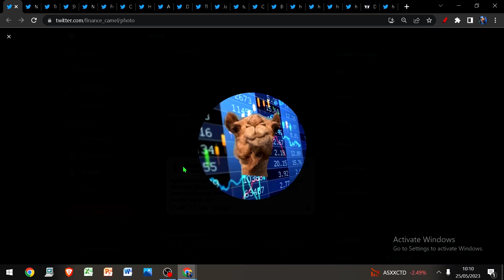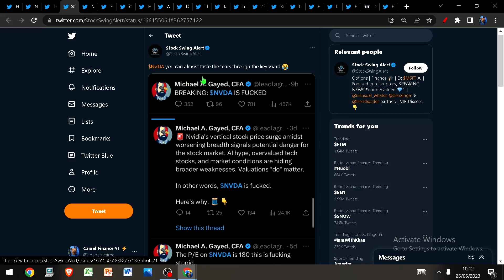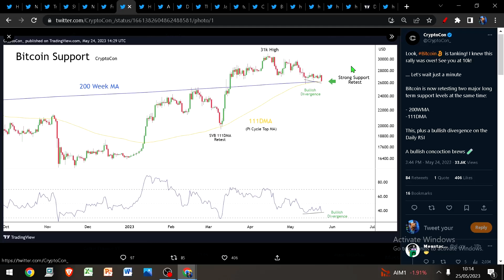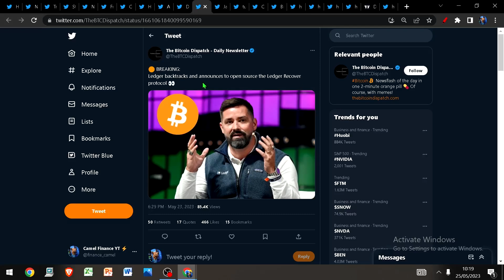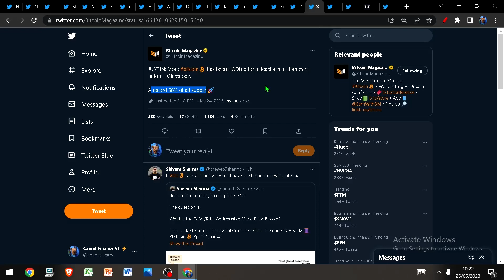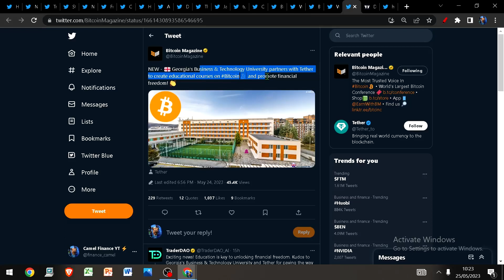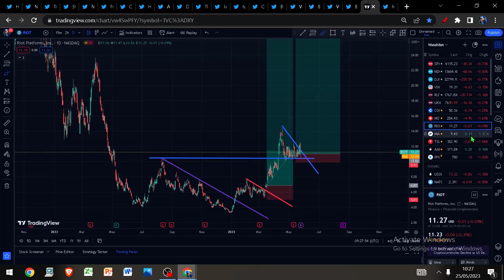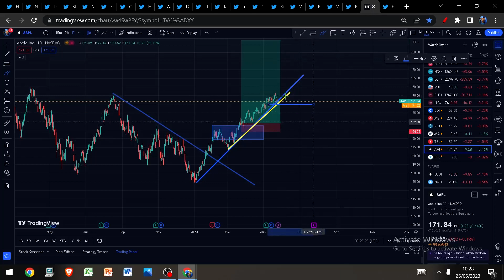THE MOST HATED EVERYTHING RALLY IS ABOUT TO START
Nvidia showing us just how hated this melt-up will be!

Loads of Bitcoin & Crypto news!

+ More!

Bitcoin
Eth
Gold
Silver
SPX
Oil
DXY
MATIC